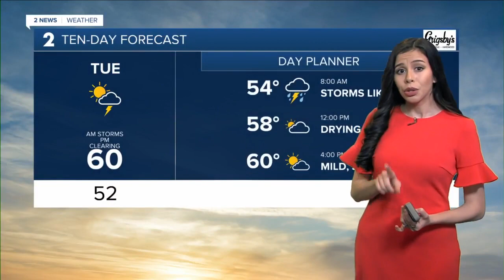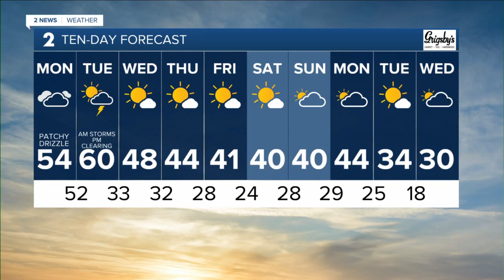Showers and Storms Increase Overnight